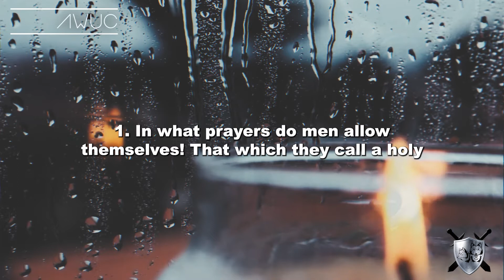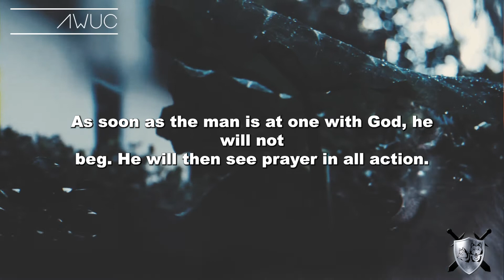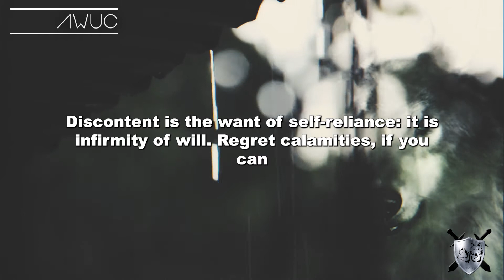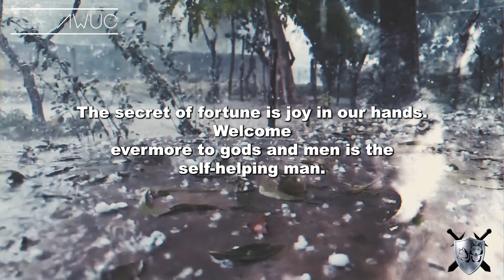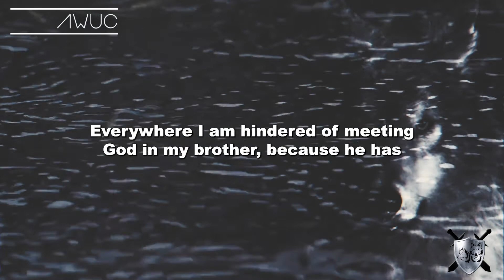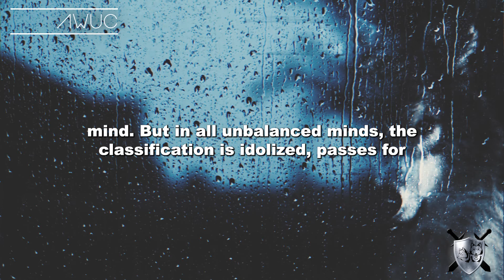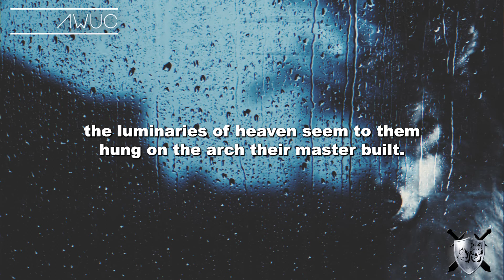The Prayer of The Farmer (Ralph Waldo Emerson Self Reliance Part 16)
Prayer is the contemplation of the facts of life from the highest
point of view. It is the soliloquy of a beholding and jubilant soul. It is the
spirit of God pronouncing his works good.